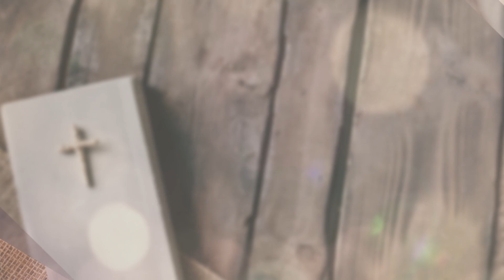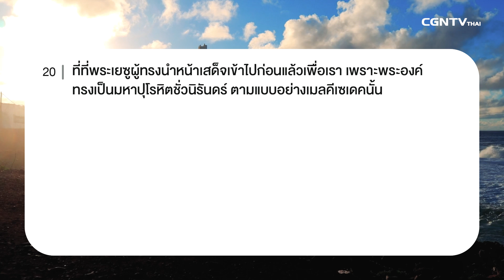110319 วันนี้เรามาเฝ้าเดี่ยวกันใน ฮีบรู บทที่ 6 ข้อ 13 ถึง 20 กับ อาจารย์ประยูร ลิมะหุตะเศรณี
พระเจ้าไม่มุสา

เมื่อพระเจ้าสัญญากับเรา สิ่งนั้นจะเป็นจริงแน่นอน เราอย่าท้อแท้ไมว่าจะกำลังเจอกับสิ่งใดอยู่แต่ให้รอคอยและอดทน ยืนหยัด ในทางของพระเจ้า เพราะพระสัญญาของพระองค์คือความหวังใจของเรา

มาร่วมเฝ้าเดี่ยวด้วยกันในรายการ Living Life กับ อาจารย์ประยูร ลิมะหุตะเศรณี ในพระธรรม ฮีบรู บทที่ 6 ข้อ 13 ถึง 20